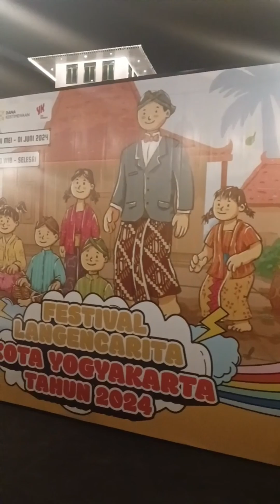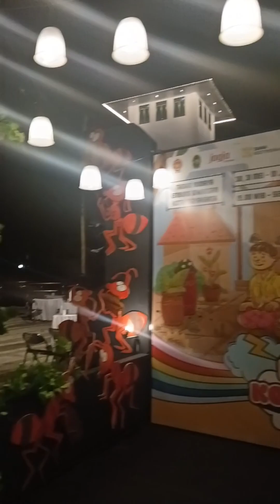"KETHEK OGLENG" DI FESTIVAL LANGENCARITO 2024, EMBUNG GIWANGAN YOGYAKARTA